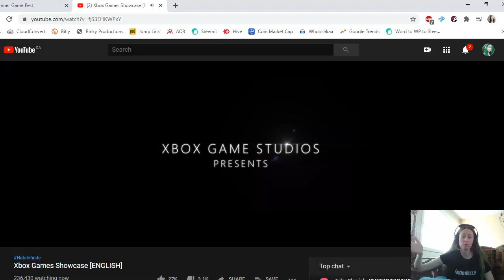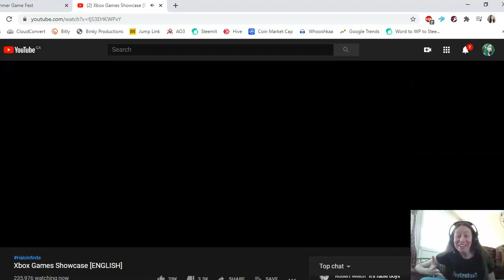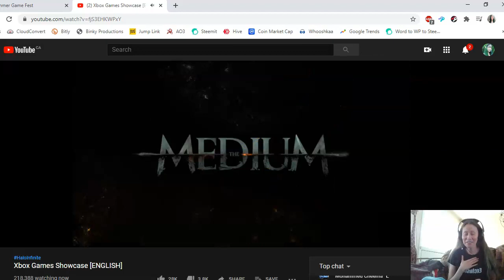Fable Trailer Reaction (Xbox Game Showcase at Summer Game Fest)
I am so stoked that it is now official and there will be a new Fable game. I have been waiting for this for years now and I genuinely had no idea Xbox was going to show anything related to Fable. It was that last little cherry on the top. This is my genuine reaction to seeing the new Fable Trailer that was shown today at the Xbox Games Showcase for the Summer Game Fest 2020.